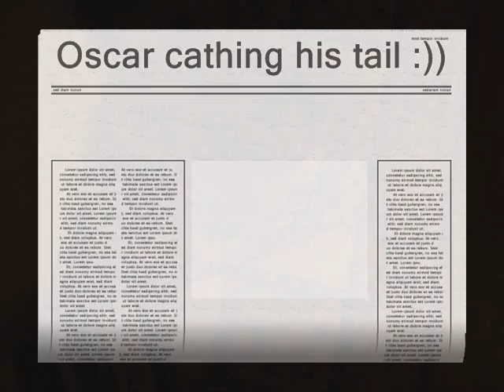Oscar catching his tail ( super funny )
Oscar catching his tail